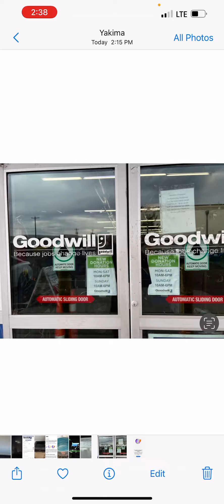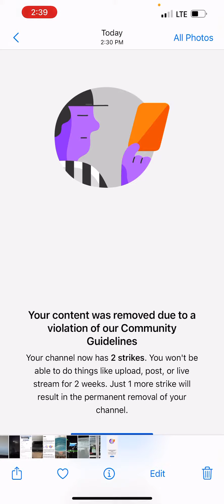Goodwill’s 100 year anniversary synchronicity +Gematria Effect News 24 suspended for two weeks